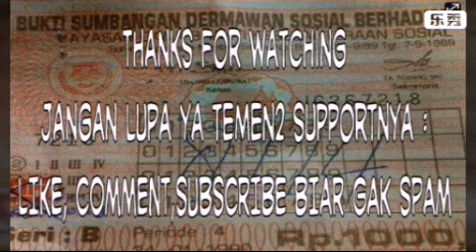berita rejang lebong terkini : kecelakaan tragis motor lawan motor di depan spbu simpang korem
kecelakaan motor lawan motor di depan spbu simpang korem.mp4
seorang warga kampung delima curup mengalami kecelakaan lakalantas di simpang korem .motor yang di kendarainya tabrakan dengan kendaraan motor lainnya